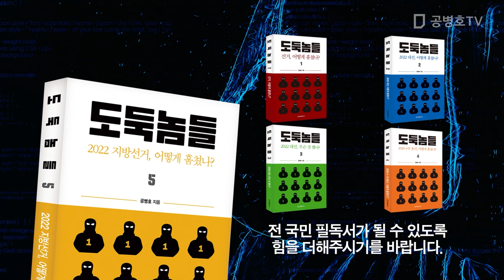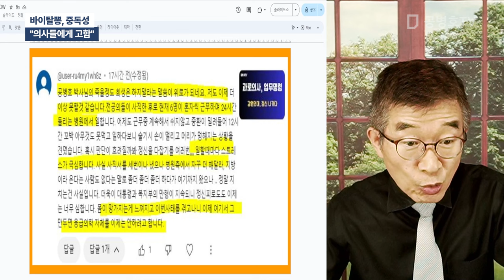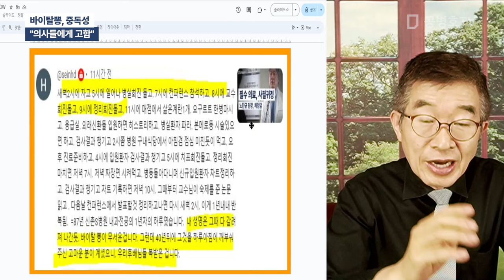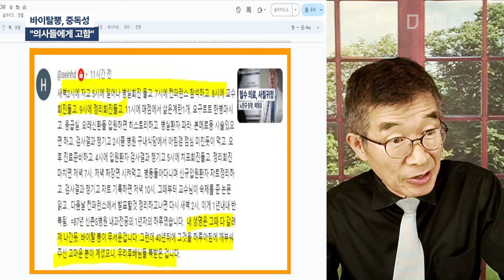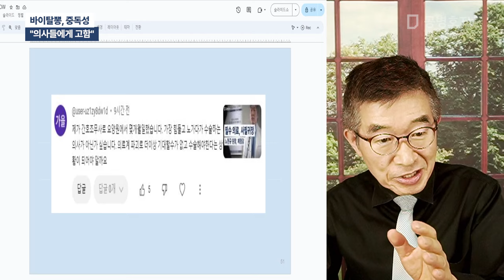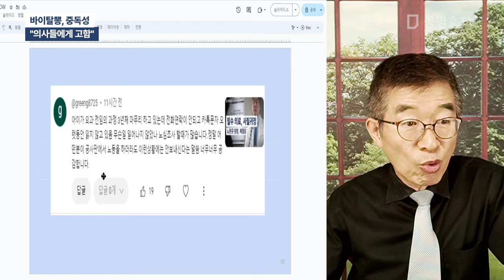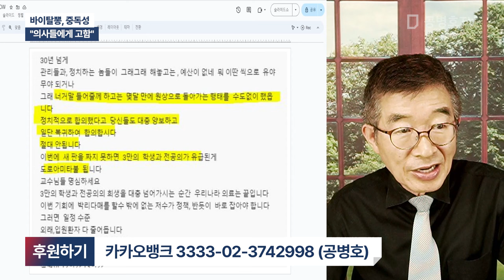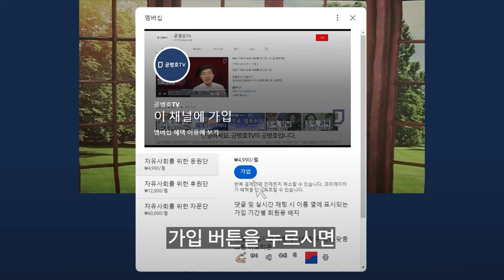바이탈뽕, 중독성 / "의사들에게 고함" /건강이 상할 정도로 한다고 해서, 누가 알아주기나 하겠나 / 의사 선배들 이야기, "젊은 날 고생, 고스란히 돌아온다" [공병호TV]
Bitcoin : 3MTW849AkP2ftLeSK2teZHMmzLu7Z83s9U